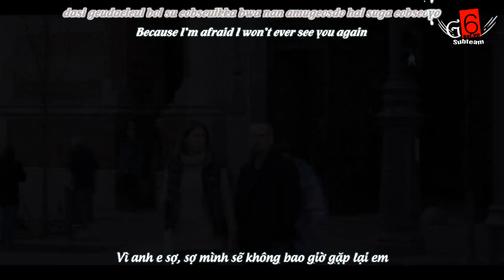[Vietsub+Engsub+Kara] NOEL - How Is It Going (어떤가요) Iris II OST by G6subteam